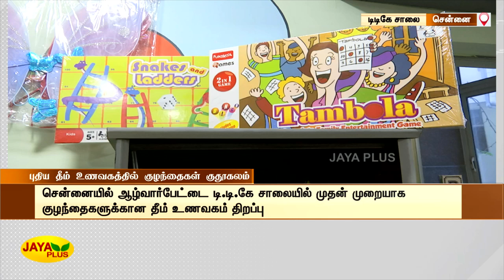ஆழ்வார்பேட்டை டி.டி.கே சாலையில் முதன் முறையாக குழந்தைகளுக்கான தீம் உணவகம் திறப்பு | Junior Kuppanna